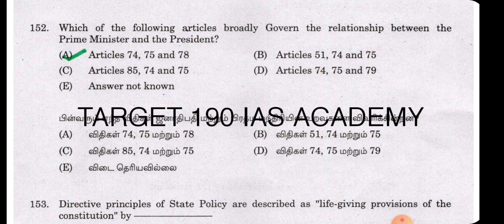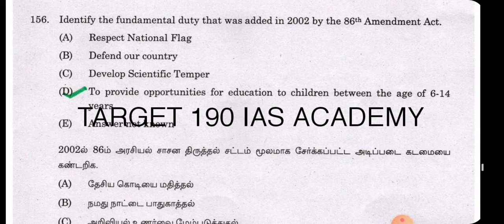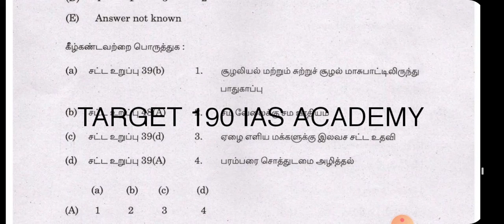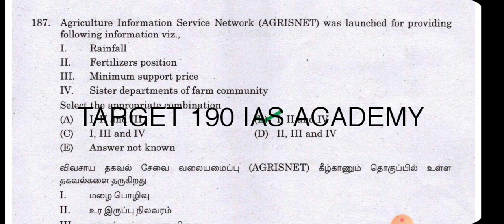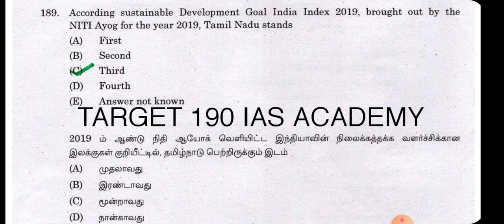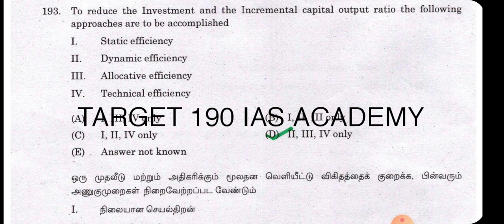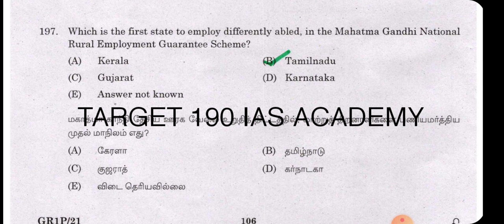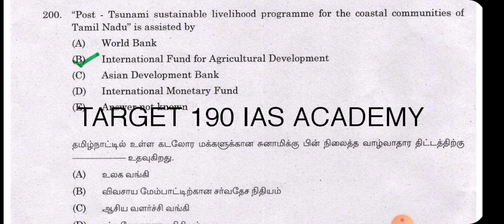TNPSC | Group 1 | Previous year question paper | 2021